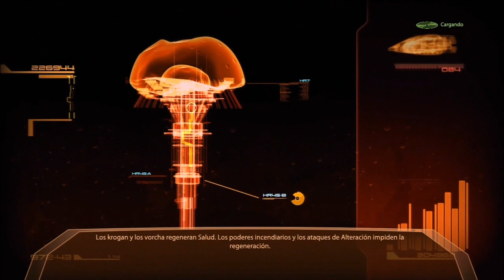Mass Effect 2 | Episodio 9: La Hormiga Atomica